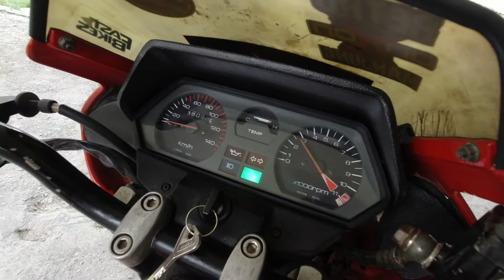Honda MBX 125 Warming Up Sound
Honda mbx 125 smoke sound for 2 stroke  machine warming up

Sekalung Kasih kepada:
viewer ✌😉